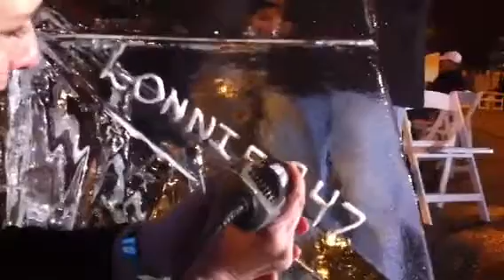I'm on ice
With a couple of bucks, you can get your name anywhere.